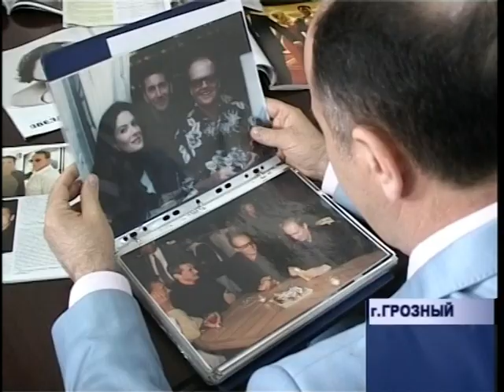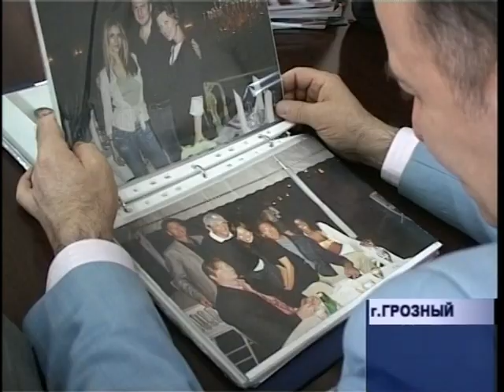Bob Van Ronkel visits Chechnia